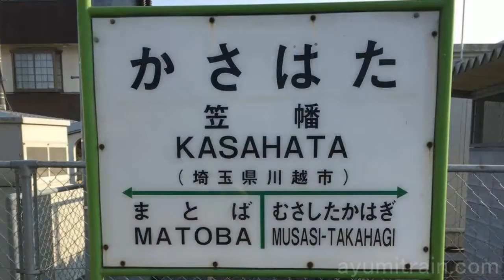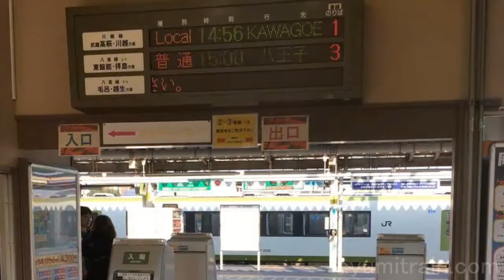JR川越線 何故かあまり知られてない路線ＰＶ【スライドショー】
埼玉県さいたま市大宮区の大宮駅から埼玉県日高市の高麗川駅を結ぶ川越線です。

【制作】
撮影：iPhone6s
編集：iMovie（iPhone）
制作：スコット万次郎